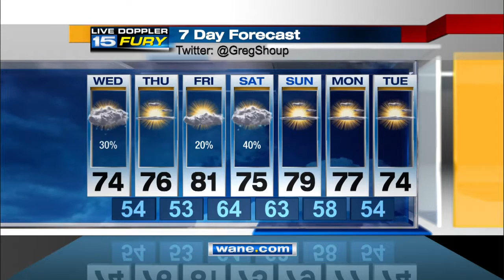WANE Wednesday Afternoon Forecast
Cloudy and cooler with scattered rain